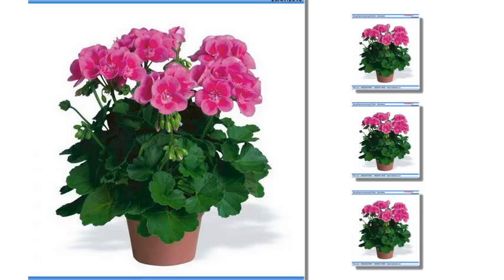Hạt giống phong lữ thảo Geranium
Liên hệ: Phòng bán hàng Robinson - Cty Hòa Lạc Tel: - Giống bông phong lữ thảo nhiều màu , Giống bông phong lữ thảo , Bông phong lữ thảo , Geranium hoa phong lữ thảo, Geranium, Geranium phong lữ thảo , Phong lữ thảo, Giống hoa phong lữ thảo chùm , Hoa phong lữ thảo chùm, - Hạt giống hoa phong lữ thảo chùm , Hạt hoa phong lữ thảo chùm , - Hạt giống hoa phong lữ thảo Geranium Việt Nam , Hạt hoa phong lữ thảo Geranium Việt Nam, Hạt hoa phong lữ thảo Việt Nam, Hạt hoa Việt Nam , - Hạt giống hoa Việt Nam, Giống hoa Việt Nam , - Giống hoa phong lữ thảo , Giống hoa phong lữ thảo Geranium, Hoa phong lữ thảo Geranium , Hoa phong lữ thảo, - Hạt hoa phong lữ thảo, Hạt hoa phong lữ thảo Geranium , Hạt hoa Geranium , - Hạt giống hoa Geranium , Hạt giống Geranium , Hạt giống phong lữ thảo Geranium, Hạt giống phong lữ thảo , Hạt giống, Hạt giống hoa, Hạt hoa , Phong lữ thảo - Geranium , Geranium - Hạt giống hoa phong lữ thảo , Hạt giống hoa phong lữ thảo , Hoa phong lữ thảo - Geranium , Hạt giống hoa phong lữ thảo - Geranium